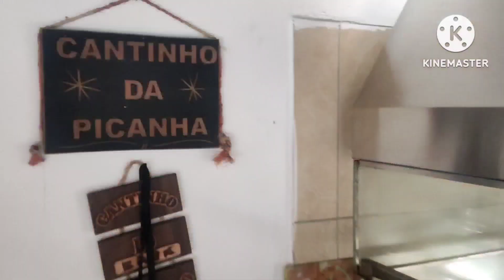TRAILER CHÁCARA MEU PARAÍSO R$:1,450 MI COM 17.500 M² PORTEIRA FECHADA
CHÁCARA MEU PARAÍSO COM 2 CASAS LAGO+TIROLESA+ANIMAIS EM MOGI DAS CRUZES - SP  @fabianocorretordeimoveis-sp

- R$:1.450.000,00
- Metragem: 17.500 m²
- Documentação; Escritura Registrada
- Negociação; Porteira Fechada
- Internet; Fibra Ótica

- Casa sede com 160 m² de área construída, toda avarandada de laje e coberta com telha romana.
- 3 dormitórios sendo 2 com suíte.
- Sala c/3 ambientes e lareira com 2 postas balcão de saída para varanda.
- Área de serviço; cozinha com lavanderia coberta.
- 3 banheiros sendo dois da suíte e um social para visitas.
- Casa de caseiro (laje) com 2 quartos, sala, cozinha e banheiro;
- Poço artesiano;
- Caixa c/20.000 lts;
- Área de mata nativa;
- Área central toda gramada e uma belíssima jardinagem;
- Tirolesa;
- Mega Piscina de alvenaria com 140.000 lt aquecida adulta e infantil;
- Vestiário fem/Masc;
- Sauna a vapor;
- Playground;
- Banheira de hidromassagem;
- Mega salão de festas e jogos;
- Pomar formado (diversas árvores frutíferas);
- Horta;
- Galinheiro (galinha da Angola, faisão etc);
- Mega Lago com nascente própria;
 - Portão eletrônico;
- Garagem Coberta ;

OLÁ, SEJA BEM VINDO A FABIANO IMÓVEIS

AGENDE SUA VISITA CONOSCO  !!

Nosso horário de atendimento :
Segunda a Sábado dás 9h ás 17h
Domingo das 9h às 13h ( COM AGENDAMENTO )

Logo retornaremos o seu contato

 Nosso Endereço: Avenida Ferdinando Jungers, N° 239, Jardim Alvorada.

CRECI: 195.162-F
CRECI: 205.164-F